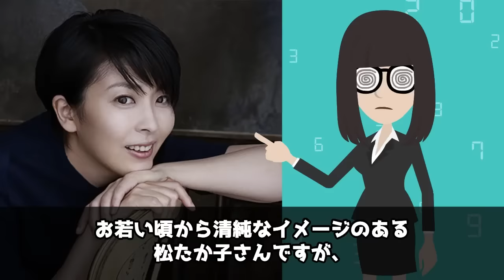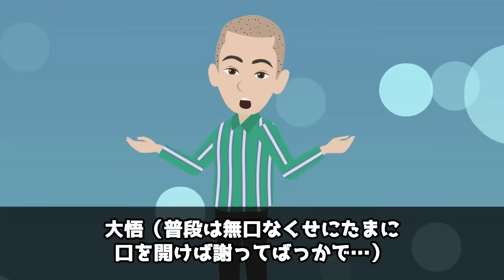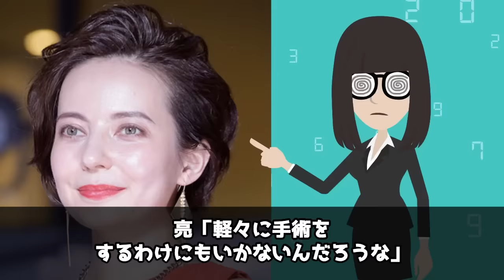実はワキガの芸能人10選！マジかで臭った体験者のエピソードがヤバ過ぎた！【アニメ】【漫画】【実話】